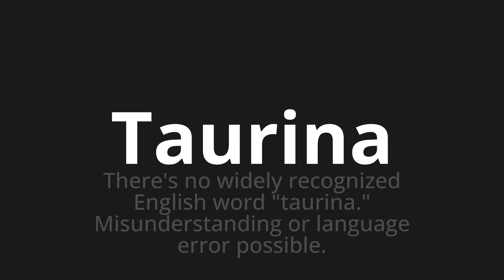How to pronounce Taurina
Master the Pronunciation of 'Taurina Which means taurine' - which means : There's no Widely collected English Word "Taurina."Misunderstanding or Language Possible error. 📝 with @PronunciationSpanish 🎓🗣️ - [Your Guide to Spanish]

Learn to pronounce 'Taurina' perfectly in Spanish with our easy and engaging tutorial by @PronunciationSpanish! 📖📽️ In this comprehensive video, we provide you with native speaker examples 🗣️👂 and phonetic breakdowns 🎵 to ensure you get the pronunciation just right.

How to say Taurine in Spanish